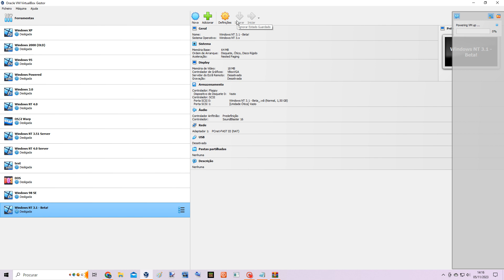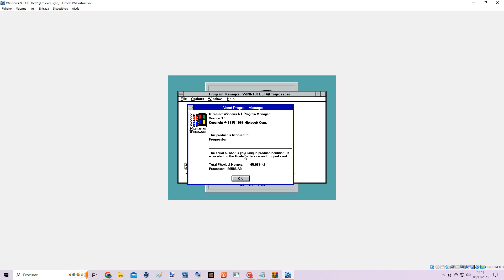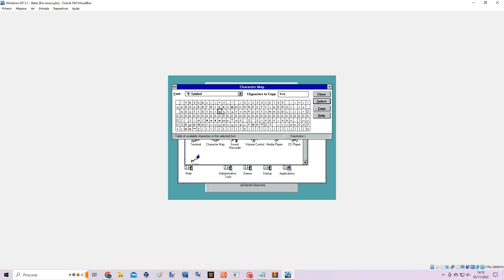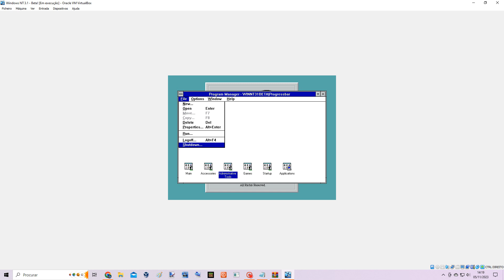Windows NT 3.1 Build 475